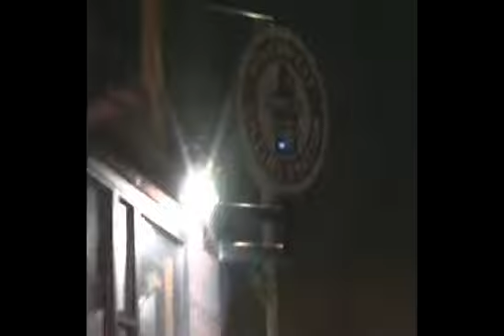Spanish Rose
Here is an older video taken on Valentines day of Dazuluzad.  I thought I would add it to the viewing experience. It features Nazario Chickpeazio on Oud, Steve White on Bass, Matthew Wilson on Drums, and Jay Anderson on Sax and bass clarinet.